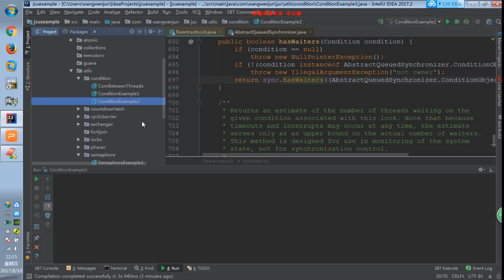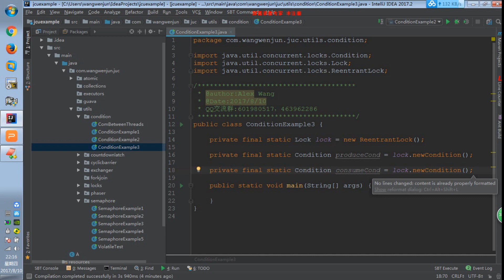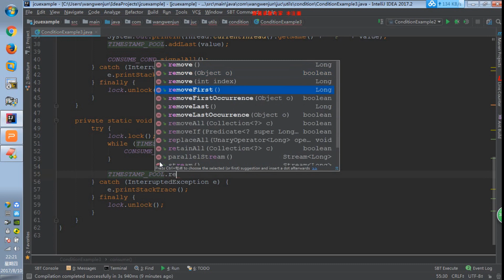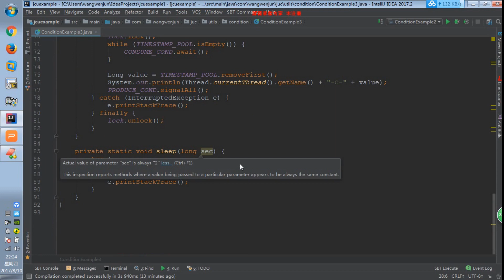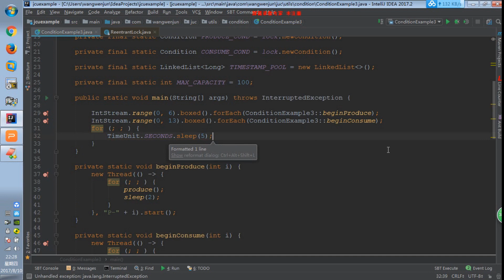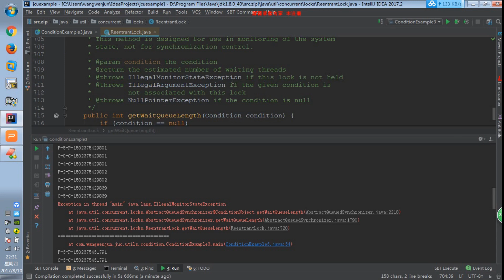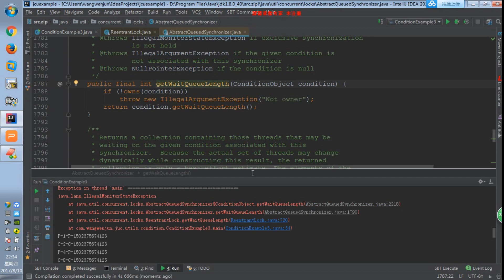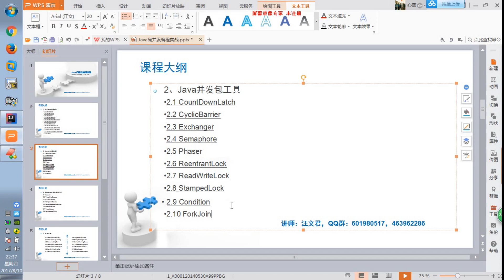30讲 使用Condition实现一个多线程下的Producer Consumer